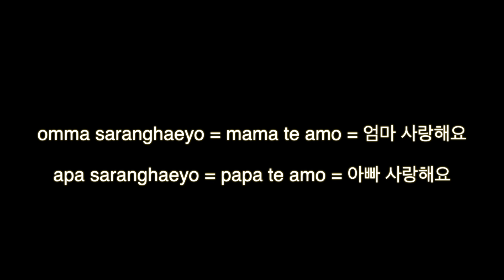Roll Cake de MatchaㅣPara los Amantes de MatchaㅣCoreanas en MexicoㅣFamilia Mexicoreana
Hola todos!
Como muchos pidieron hoy les traigo el Roll Cake de Matcha!
Disfruten de este delicioso postre^^
Feliz fin de Semana! Adiosss

*La frase de hoy : omma saranghaeyo = mama te amo = 엄마 사랑해요
                                 apa saranghaeyo = papa te amo = 아빠 사랑해요

INGREDIENTES

*** Biscuit matcha roll cake ***

- 4 piezas de Huevo.
- 90g de Azúcar.
- 100g de Harina de trigo.
- 3 a 5g de Matcha.

- 24 x 33cm molde cuadrado.

- 100g de Crema para batir. (Nata)
- 10g de Azúcar.

- Fresas.

PROCEDIMIENTOS

1.Batir las claras de huevo agregando poco a poco el azúcar.
2.Cuando tenga listo el merengue agregar uno por uno las yemas de huevo. Batir 10 a 15 segundos cada yema.
3.Agregar harina de trigo y matcha pasando por un colador. Mezclar con cuidado.
4.Pasar la masa a una manga repostera.
5.En el molde con papel para el horno duyar la masa en diagonal.
6.Poner un poco de azúcar glass encima de la masa.
7.Hornear 180ºC 12 a 15 minutos.
8.Batir la crema con azúcar.
9.Ya que este listo el bizcocho, dejar enfriar en una rejilla.
10.Poner la crema y fresa encima del bizcocho y enrollar con un papel de horno. (papel engrasado)
11.Reposar 1 a 2 horas en el refrigerador.

TIPS

- Como es mitad galleta mitad bizcocho, no debe de haber humedad en el papel que se enrolla ni tampoco puede guardar mucho tiempo en el refrigerador.

INGREDIENTES

*** Real matcha roll cake ***

* Relleno de matcha

- 100g de Leche entera.
- 50g de Crema para batir. (Nata)
- 1 a 3 g de Matcha.
- 6 a 8 g de Azúcar.

* Bizcocho de matcha

- 5 pieza de Clara de huevo.
- 55g de Azúcar.

- 5 pieza de Yema de huevo.
- 35g de Azúcar.

- 33g de Harina de trigo.
- 10g de Matcha.

- 43g de Mantequilla.

- 100g de Crema para batir. (Nata)
- 10g de Azúcar.
- 2g de Matcha

PROCEDIMIENTOS

1.Poner en un olla todos los ingredientes para el relleno de matcha. Dejar hervir hasta que tenga consistencia de mermelada.
2.Montar el merengue con clara de huevo y azúcar
3.En otro bowl con yemas de huevo agregar azúcar y batir hasta que cambie de color.
4.Agregar 1/3 de merengue a la yema y mezclar con cuidado.
5.Agregar harina de trigo y matcha pasando por el colador. Mezclar con cuidado.
6.Agregar todo el merengue restante y mezclar bien.
7.En el bowl de mantequilla derretida, agregar un poco de la masa y mezclar.
8.Vaciar la masa con mantequilla al bowl y mezclar bien.
9.Verter toda la masa al molde y hornear 190 a 200ºC por 10 a 15 minutos.
10.Batir la crema con azúcar y matcha.
11.Dejar enfriar en una rejilla.
12.En el bizcocho poner el relleno de matcha y la crema.
13Enrollar bien y dejar en el refrigerador por 2 a 3 horas.

TIPS

- Para que se vea bonito el verde de matcha hay que usar de una calidad alta no para repostería.
- No hay que hornear de exceso por la textura y el color.

 *** ME SIGUEN ***